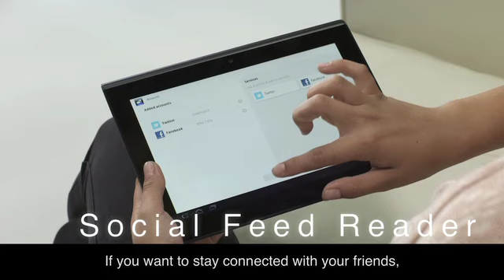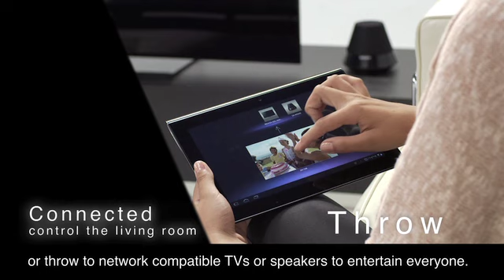NEW Sony Tablet S First Look introduction MUST SEE!!!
This video highlights the new Sony Tablet S.  Here we introduce the unique design of the Sony tablet S as well as all the unique exclusive features you will only find on the Sony Tablet S.